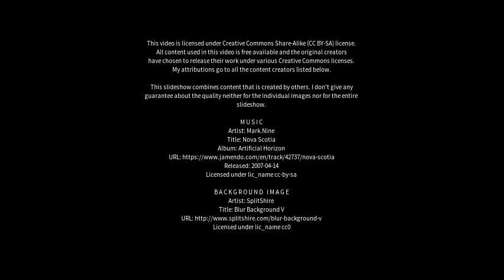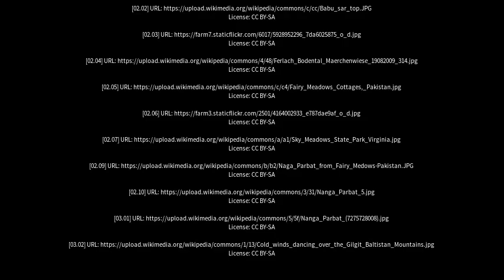Best places to visit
Best places to visit - Fairy Meadow (Australia) Best places to visit - Slideshows from all over the world - City trips, nature pictures, etc.